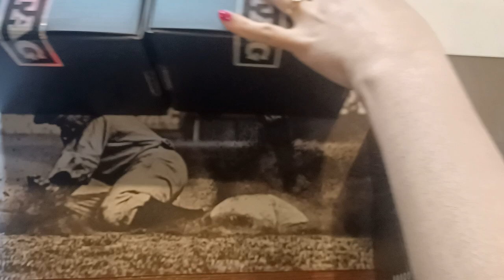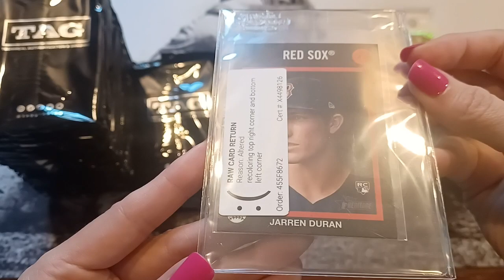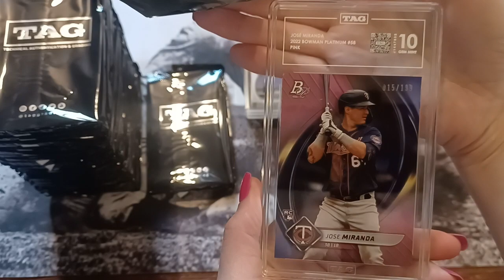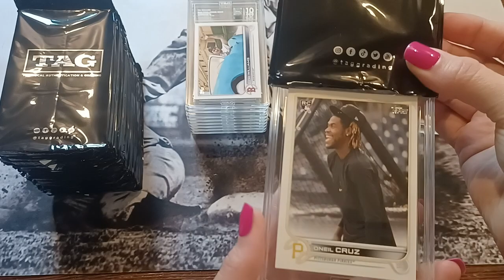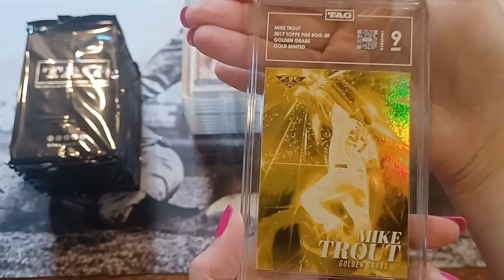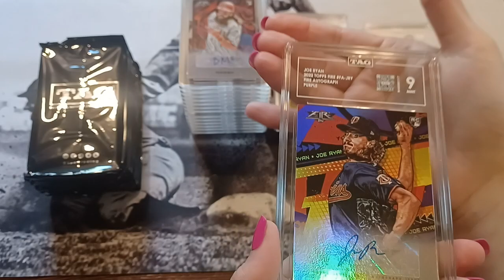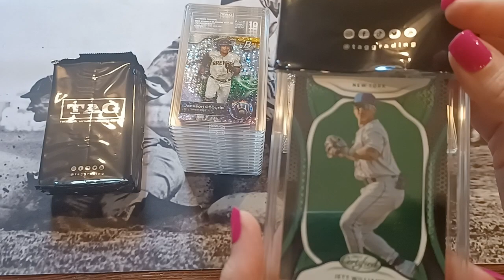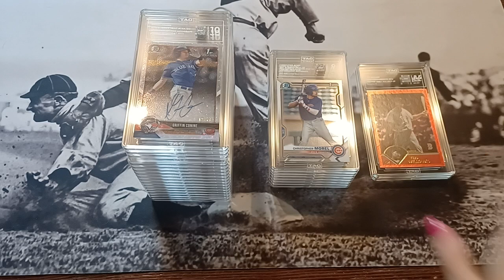TAG Reveal 7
Jordan Lawler auto /99, Jose Miranda RC /199, Junior Caminero 1st Mojo, Francisco Alvarez RC /175, Brandon Marsh RC auto & Gold /50, Riley Green RC /608, Jose Canseco auto, Ted Williams SP, David Ortiz SP, Jose Siri RC auto, Rodolfo Casto RC auto, Dustin Pedroia auto /99, Jackson Chourio Icy, Rafael Devers SP, Griffin Conine 1st auto /71, Jett Williams /5, Jackson Holliday Mojo, Christopher Morel Chrome 1st, Daniel Montesino auto /50, Joe Ryan RC auto /50, Mike Trout Gold Minted, Jarren Duran RC Venezuela, Oneil Cruz RC image variation, Bobby Witt Jr RC HFA